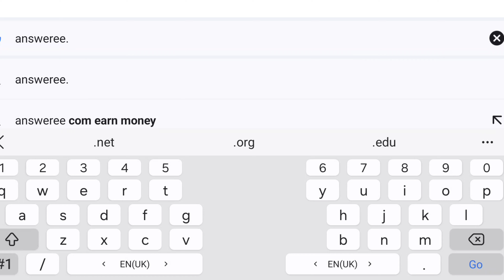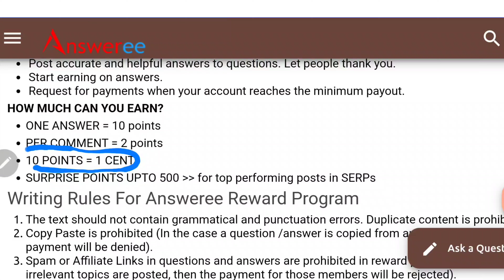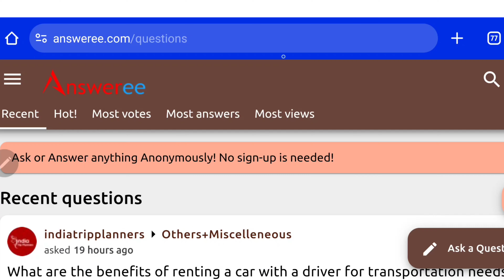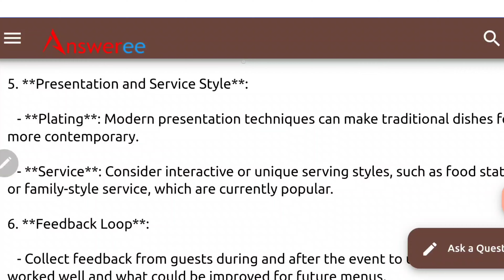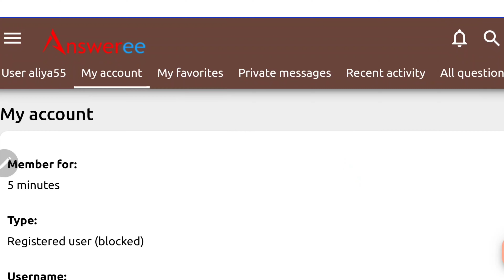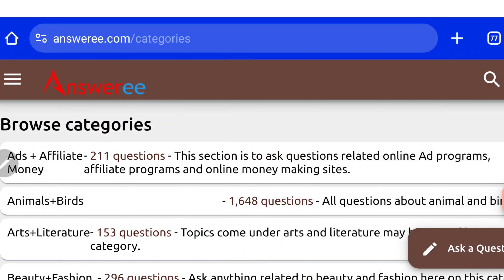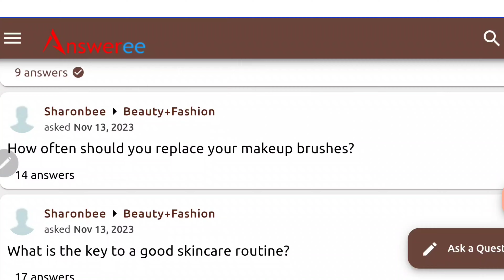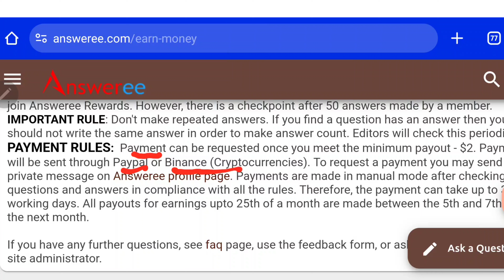Online Earning without Investment |Online Income |New | Hindi | Best Earning App 2024 | Real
Hi Friends,
Today video is all about Online jobs at home money Earning apps | How to make money not online | Genuine Online Earning sites

Are you searching for ways to make money online without Investment or you are searching for genuine online earning sites, or you are looking for easy earning money from home then this video is for you.
In this video I'll show you how you can earn Real Money just by Giving Answers and one more thing in today's method you can earn money without any skills also, here you don't need any investment you can earn on daily basis. So watch video completely...

How to create task earning websites
Earn online without Investment per day in hindi
Watch video earn money without investment
Best way to earn money online with investment
How to make money online for beginners
How many ways to earn money online
Which is the best app for earning money
Best easy money earning apps without Investment
Which app is real for earning money
How to earn money online
Samina syed new video
How to earn money online through apps
Earning apps which gives instant money
Which app is trusted for earning money
Best Earning App with low and zero investment
Best mobile earning apps for Android
Best apps for earn money by playing games
Best money earning apps for students
Best app for earning money without investment
online earning
online earning in usa
online earning app without investment
online earning app withdraw jazzcash
online earning ads viewing
Apps to work online and earn money.
Which trending app is best for online earning
Amira's Mentor new video
Amira's Mentor
Samina syed
paid surveys
online income
side hustle from home
make money doing surveys
earning website